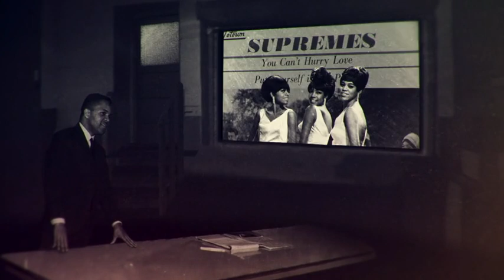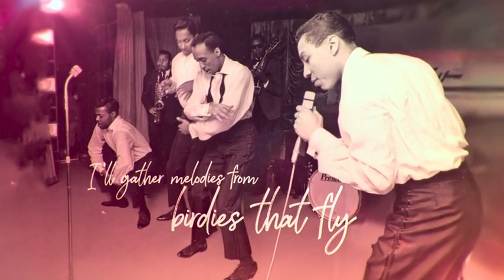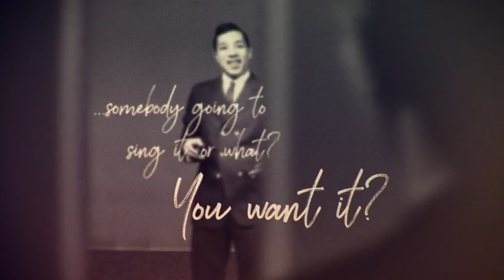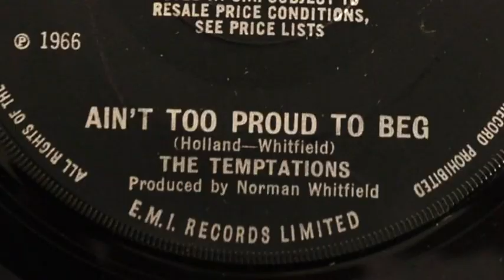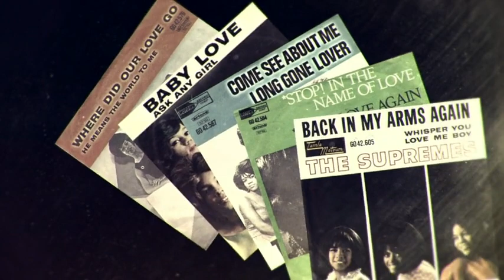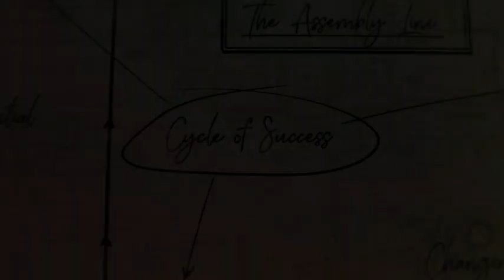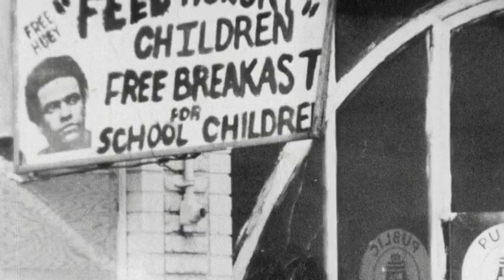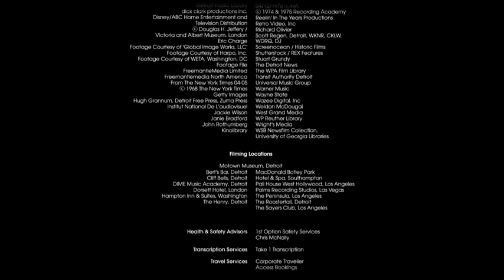hitsville the making of motown 2019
Documentary film that focuses on the period beginning with the birth of Motown in Detroit in 1958 until its relocation to Los Angeles in the early 1970s.

Genre: documentary | music
Directed By: Benjamin Turner, Gabe Turner
Cast: Berry Gordy, Smokey Robinson, Miller London
Original Language: English